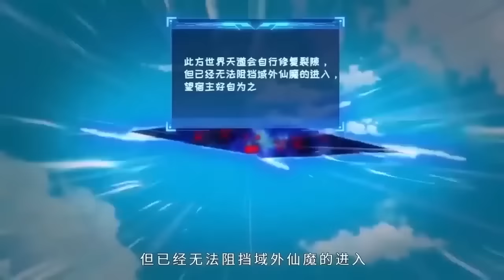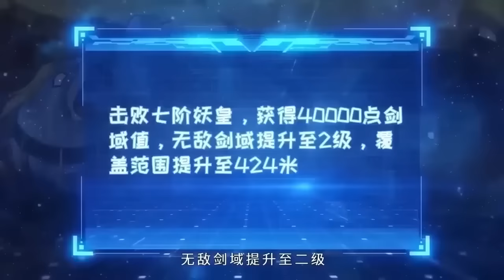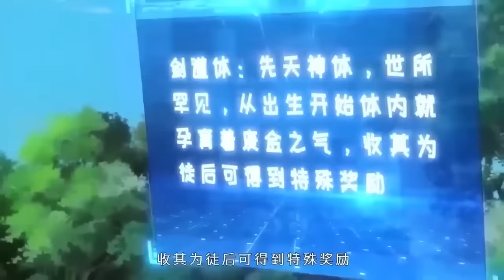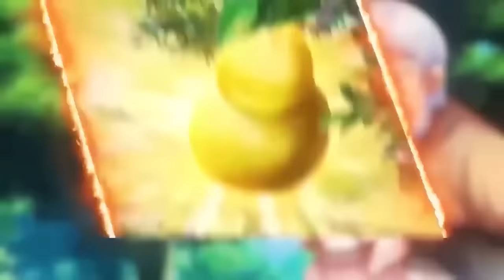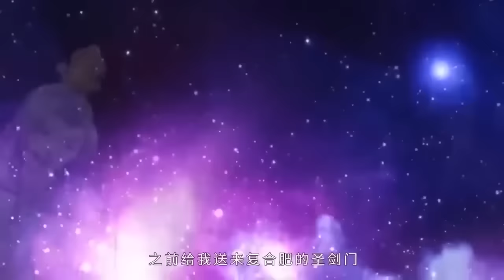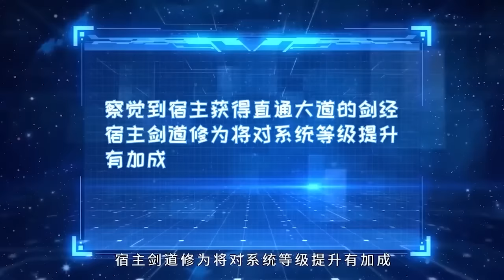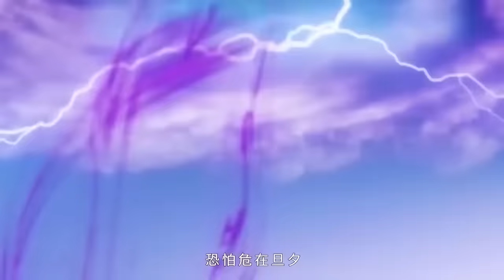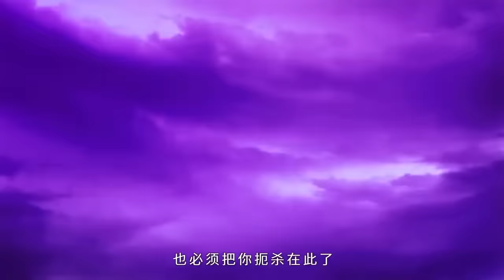【Multi sub】Opening as Sword God S1 EP1-59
【Story Introduction】
Zhang Fan, who arrived in another world, finally became a monk, but was framed and lost all his cultivation. At the moment of life and death, the belated system came online. Gods, immortals, and demon kings were all like chickens and dogs in front of him. Zhang Fan, who is invincible in the world, also wants to unsheath his sword and cut through the sky. However, the Invincible Sword Domain has a limited range. In order to gain the experience points needed to expand the domain, Zhang Fan can only lure those with bad intentions to come. From then on, this method The world has a legend who can defeat countless geniuses and reach the gods with a single sword.